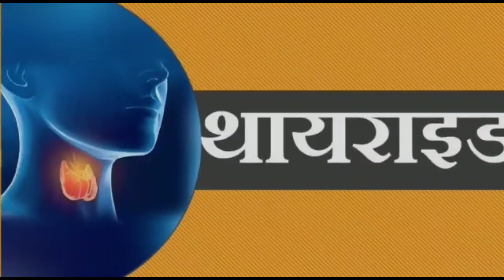Baccha Pandey के करीबी सद्दाम का किसने किया हत्या, श्याम बहादुर के पार्टी सलीम परवेज का बड़ा खुलासा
राजद विधायक Baccha Pandey के करीबी सद्दाम का किसने किया हत्या, श्याम बहादुर के करीबी सलीम परवेज का बड़ा खुलासा LIVE ?

                  - FOLLOW ME -